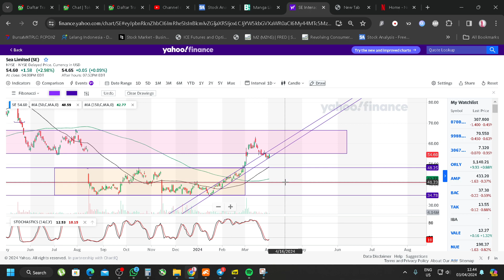sea ltd technicals